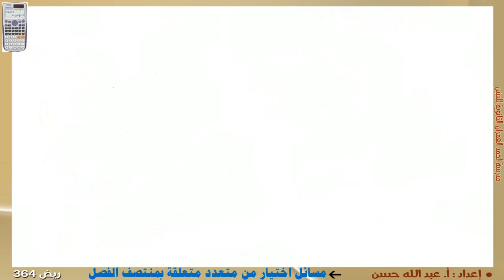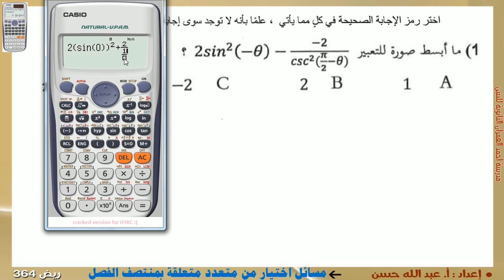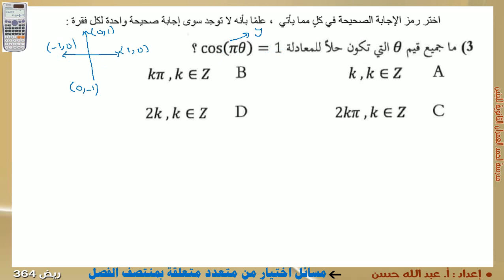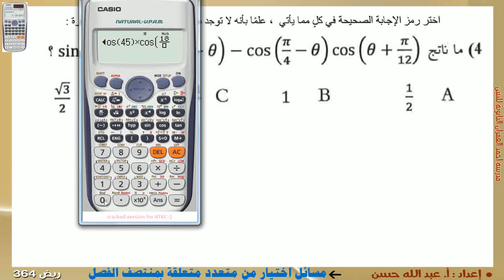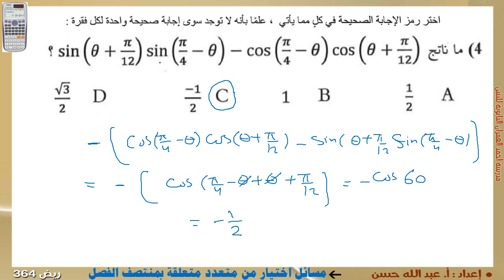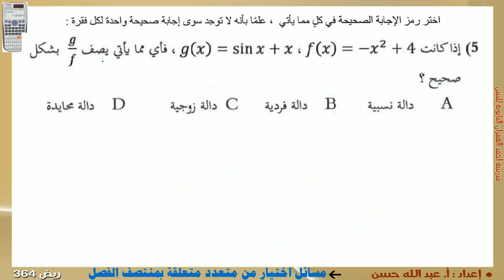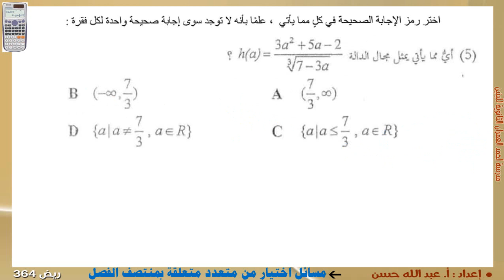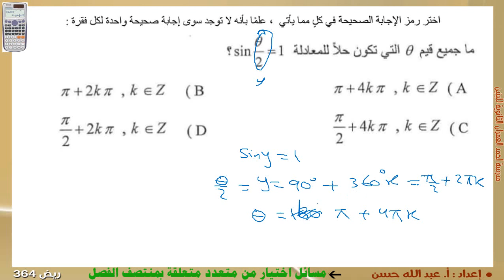مسائل اختيار من متعدد لمنتصف الفصل في ريض 364